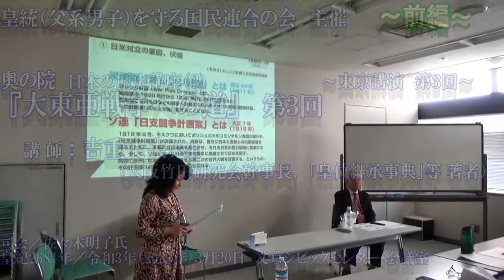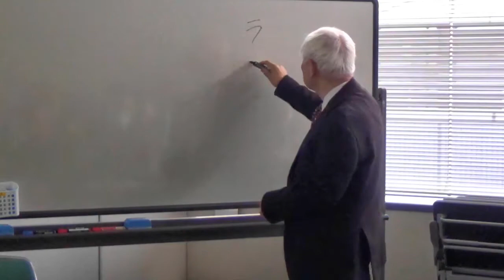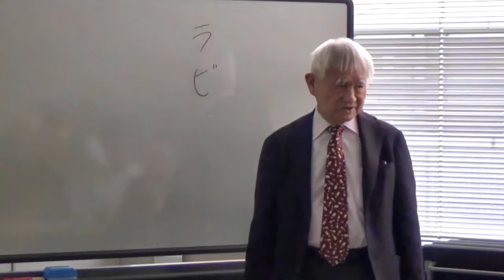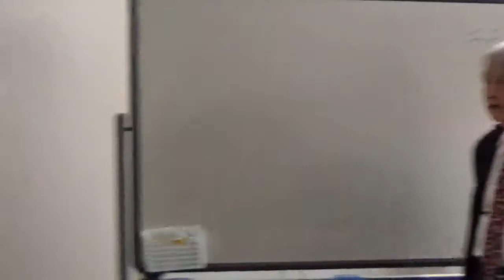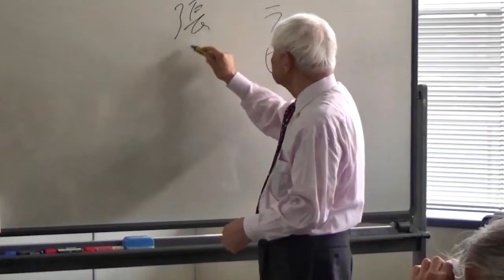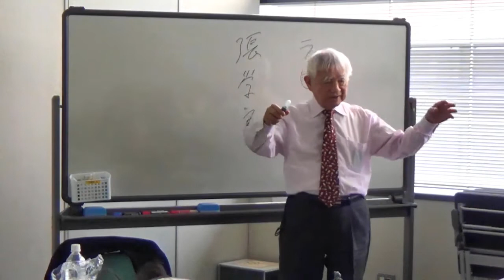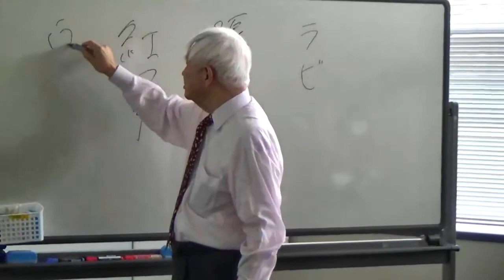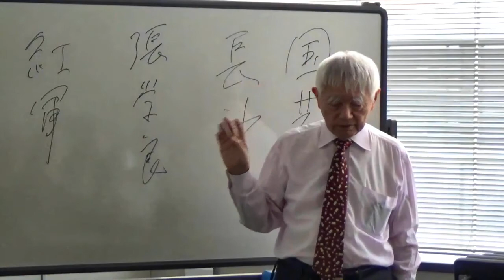【前編】吉重丈夫先生講演『大東亜戦争への道』第３回 2021.3.20／皇紀2681年／奥の院・日本の歴史講座（３）／皇統（父系男系）を守る国民連合の会※１／３